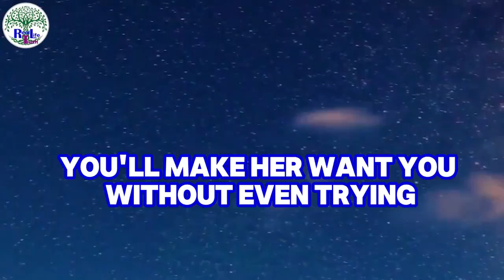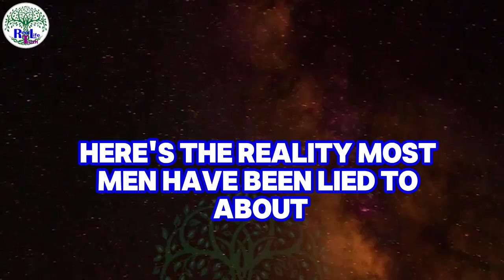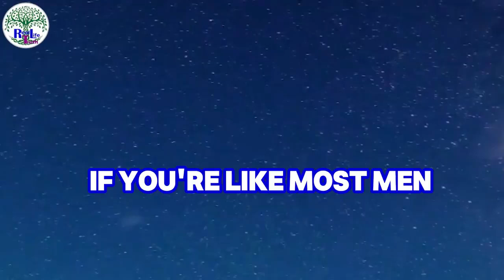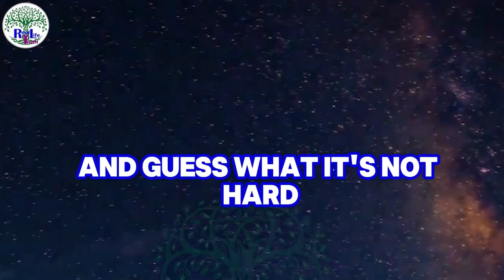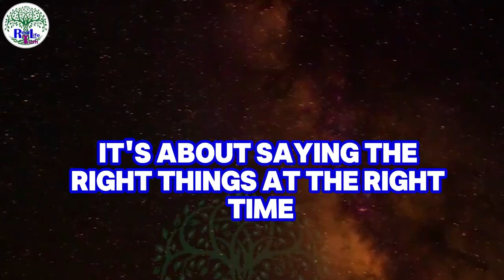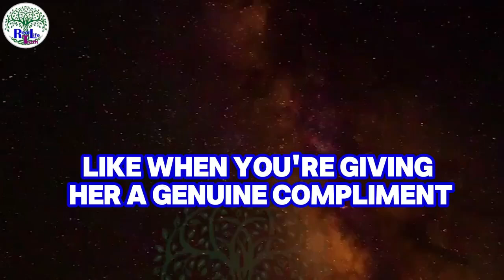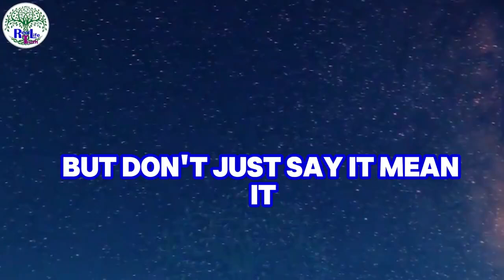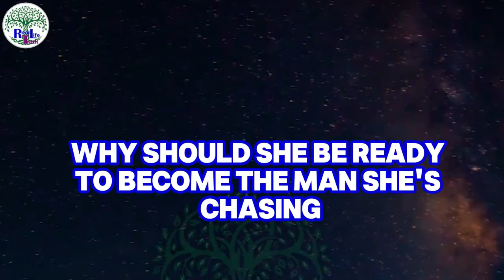💘 How to Get Any Woman and Make Her Fall Madly in Love with You! | Proven Attraction Tips 😍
Do you want to know the secret to win any woman’s heart and make her fall deeply in love with you? In this video, we dive into powerful attraction techniques, psychologybacked methods, and the key behaviors that make men irresistible to women. Discover how confidence, charm, and understanding a woman's emotional needs can transform your dating life and relationships. We also reveal the hidden traits women find the most attractive, and how to use them to build a genuine connection.

Whether you're trying to catch the attention of someone new or strengthen the bond in your current relationship, these tips will help you create a lasting and meaningful connection. Learn how to approach women, what to say, and how to behave in ways that naturally make her fall for you without even trying!

 What you’ll learn:
 Proven techniques to make women fall in love
 Key psychological triggers that drive attraction
 How to build confidence and make the right moves
 The secret to being the man she can’t stop thinking about
 How to communicate in a way that makes her feel valued and respected

Stop wondering what you’re doing wrong and start winning in love! These are the same tips successful men use to have amazing relationships. If you want her to fall in love with you, watch this now and take your love life to the next level!